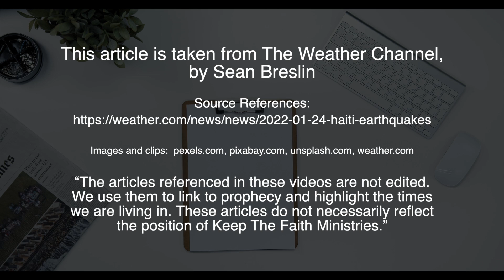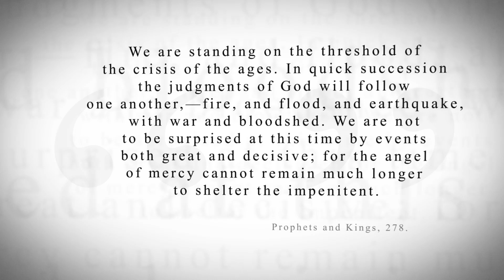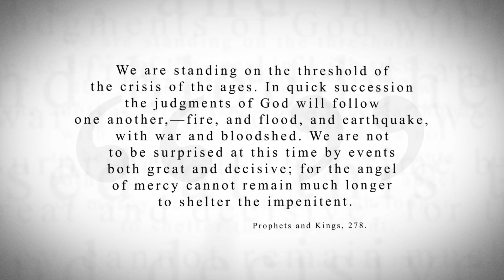KTF News - 2 Dead, Homes Damaged as Earthquakes Hit Southern Haiti